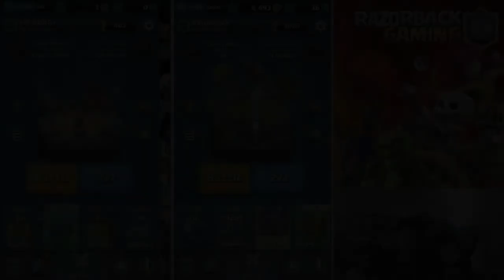CLASH ROYALE WITH MY BROTHER! | Horrible Teamwork!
Playing Clash Royale With my Brother!